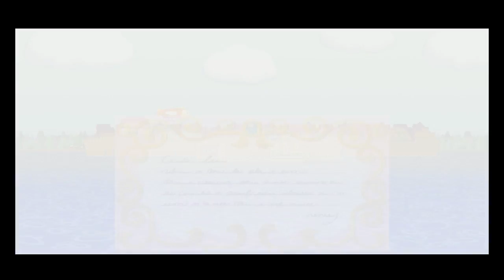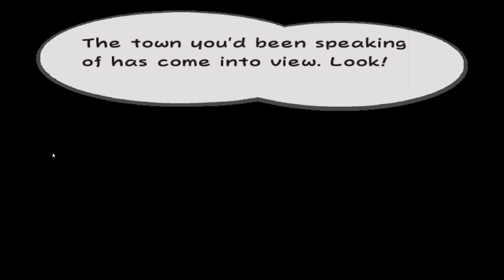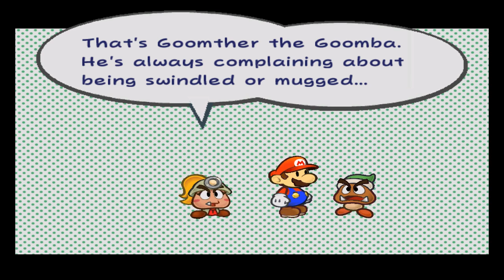Let's Play - Paper Mario- The Thousand Year Door - Ep1 [Qc/Français]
Prochaine vidéo vont etre plus court. et dite moi si vous voulez en voir plus. :P